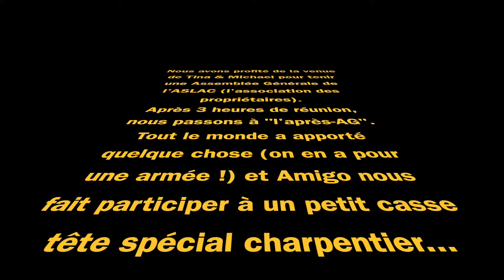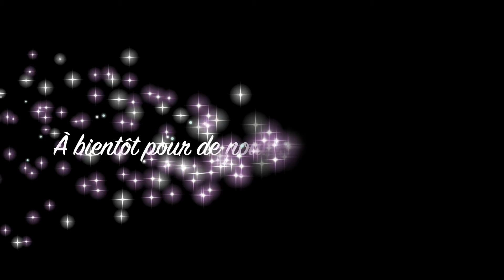2021 09 13 ASLAC Après AG